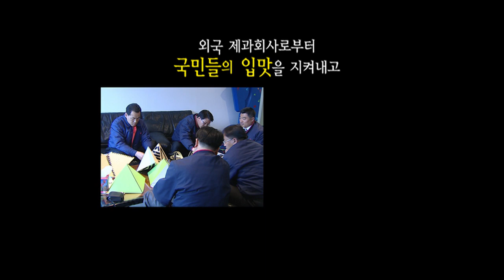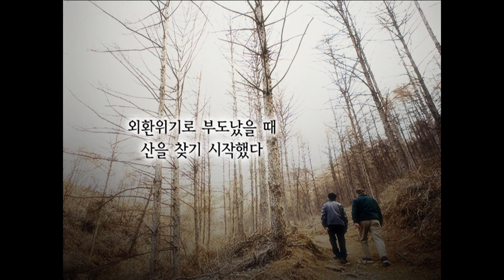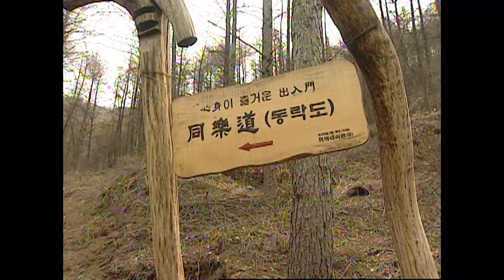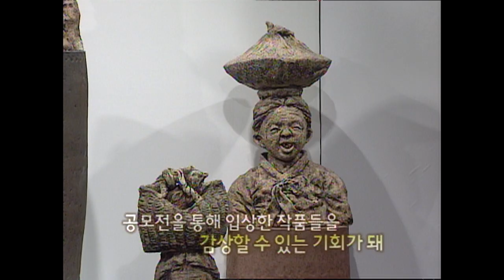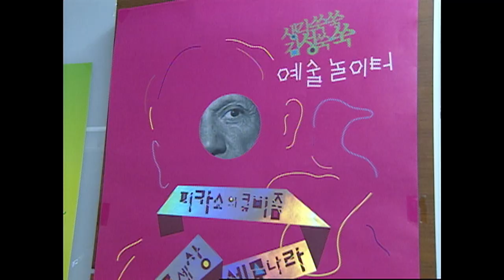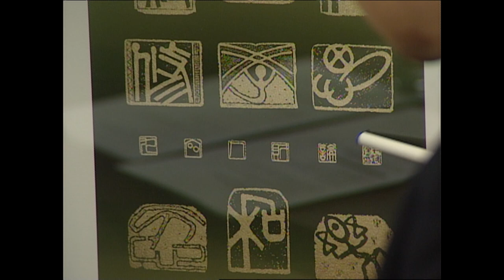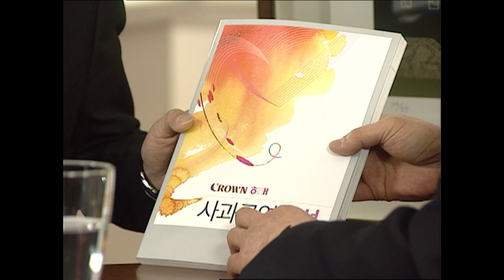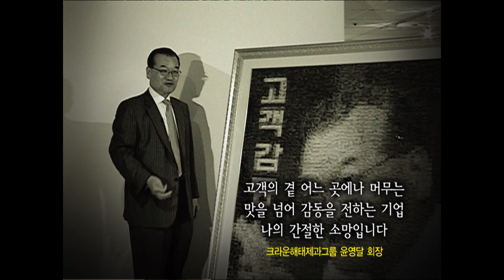산도, 콘칩, 죠리퐁을 만드는 크라운제과 윤영달 회장 1부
국민간식의 대명사 크라운해태홀딩스 윤영달 회장 1부